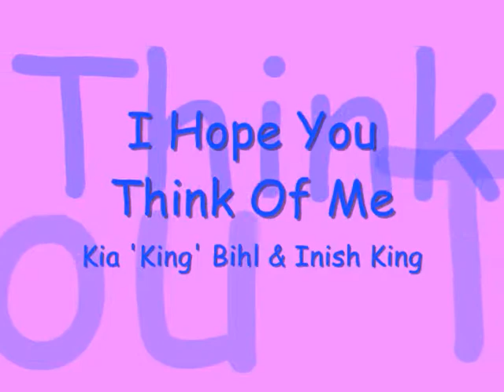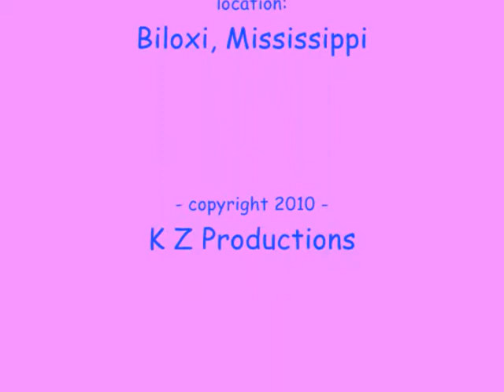I Hope You Think Of Me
This is Kia 'King' Bihl and her sister Inish King singing "I Hope You Think Of Me" by Taylor Swift at the King Family Reunion 2010 in Biloxi, Mississippi... enjoy!